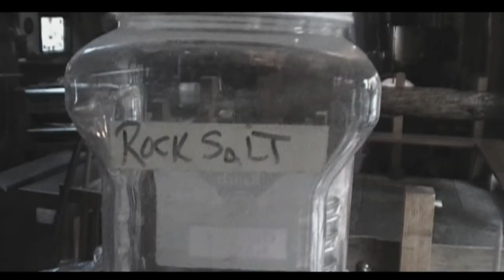Sam Bond's, Closed for Repairs- Filthiest People Alive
A LipMedia Video Production-  In 2009, Sam Bond's Garage closed for 2 days to make much needed upgrades.  We took the opportunity to film some local bands.  We also offer low cost documentation of your creative events.